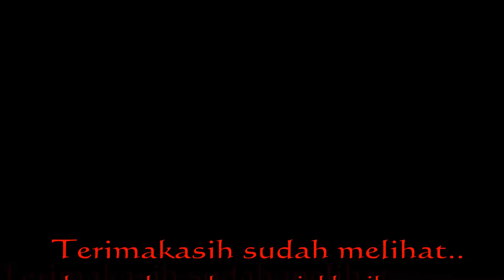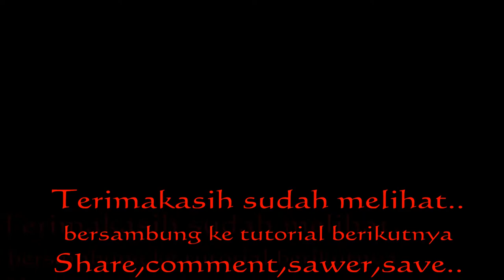Tutorial Minor Chords dalam Cukulele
Mengenal asal-muasal dan regresi minor chords dalam cukulele...